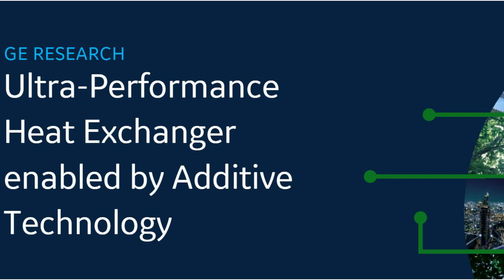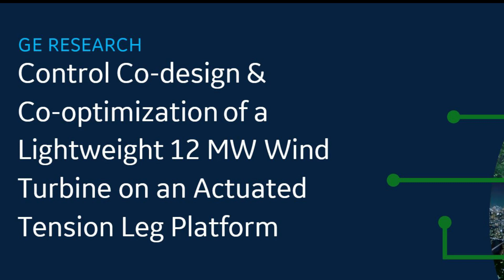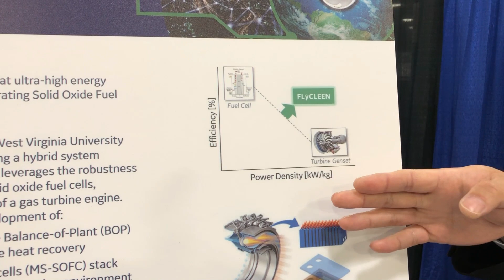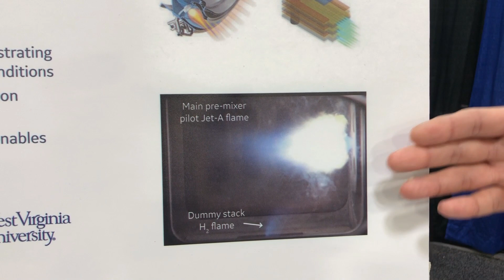GE Research at the ARPA-E Innovation Summit - Day 3 Highlights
An exciting last day at the Summit. GE Research Chief Propulsion Engineer Paul Glaser shares his thoughts on the "Decarbonization in Industry Panel" he participated in with other energy thought leaders and also on GE being awarded two hydrogen research projects from the US Department of Energy and the pathway to 100% hydrogen combustion

U.S. Department of Energy Secretary Jennifer Granholm also toured one of GE Research's ARPA-E project booths during the Technology Showcase. Watch the video to see and learn more!